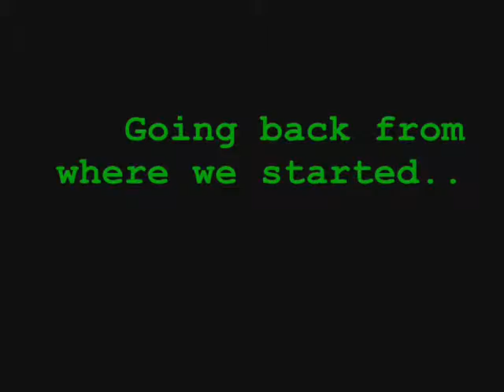TEASER BAYCON 09 Unofficial